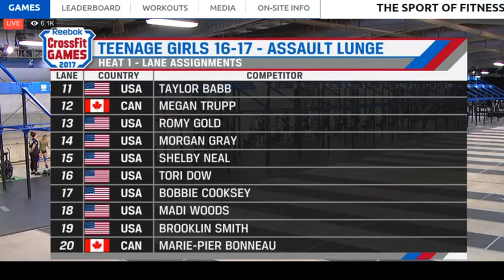Девушки 16-17 лет Assault Lunge (трансяция на русском)